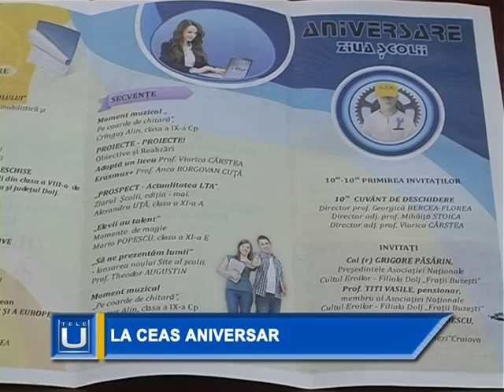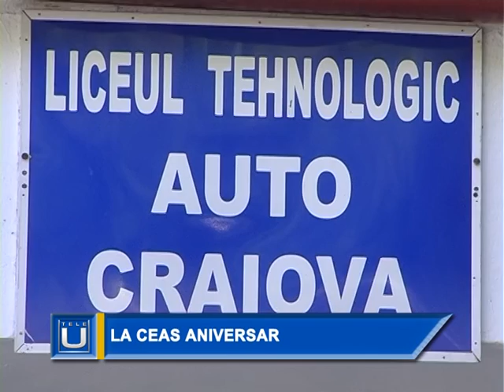La ceas aniversar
Liceul Tehnologic Auto din Craiova a aniversat, astăzi, 147 de ani de existenţă, prilej cu care şi-a deschis porţile pentru elevii care au dorit să cunoască oferta educațională a școlii. Vizitatorii au avut parte de un program festiv, dar şi de o prezentare a oportunităţilor de care au parte tinerii care doresc să urmeze cursurile instituţiei de învăţământ.

Ziua de 9 mai este prilej de bucurie pentru întreg colectivul profesoral, dar şi pentru elevii Liceului Tehnologic Auto deoarece este ziua înfiinţării acestui liceu.  De asemenea, în cadrul evenimentului a fost organizat şi simpozionul “9 mai în istoria românilor şi a Europei”.

Cei care au trecut, astăzi, pragul Liceului Tehnologic Auto au putut vorbi cu agenții economici care sprijină formarea profesională a elevilor, dar au și vizitat atelierele unității de învățământ.

De ziua liceului s-a derulat şi concursul de îndemânare automobilistică și legislație rutieră «Asul